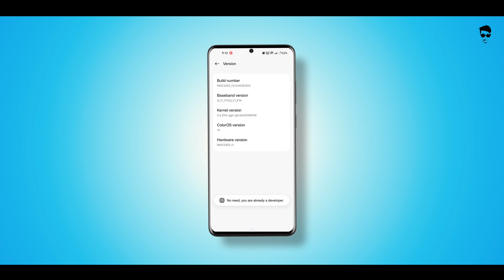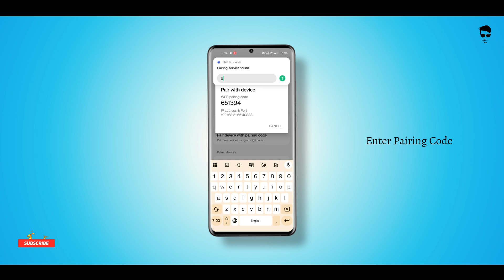Shizuku App Setup in 2 Minutes | Quick & Easy Guide (No Root)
🚀 Set up the Shizuku App in just 2 minutes with this quick and easy tutorial! Whether you're customizing your Android or unlocking powerful developer tools, Shizuku makes it simple—no root required.

🔧 What You'll Learn in This Video:

How to install Shizuku on your Android device

Step-by-step setup using Wireless debugging

Fast and safe setup method in under 2 minutes

✅ Benefits for You:

Save time with a 2-minute setup

No root required – safe for most users

Works on Android 11 and above

Gain powerful control over Android settings